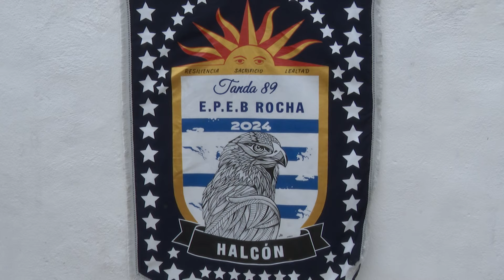Imágenes de egreso de efectivos policiales en el departamento de Rocha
Este jueves 31, con la presencia del ministro del Interior, autoridades nacionales y departamentales se realizó la ceremonia de egreso del 89.° Curso de Formación de la Escala Básica en la ciudad de Rocha.